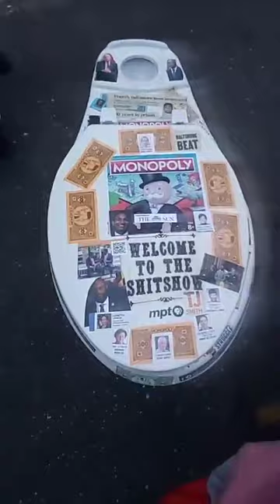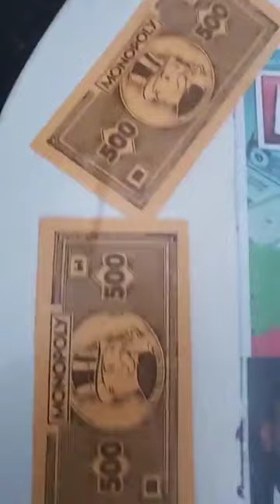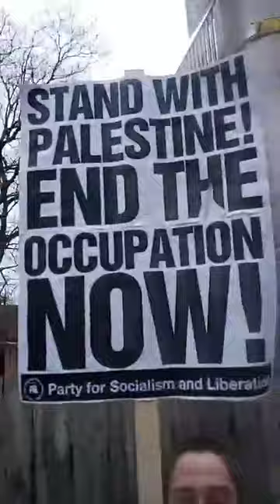Eric Costello Can you Hear Our Call To End the Genocide Ceasefire Now Free Palestine Gov Moore U2